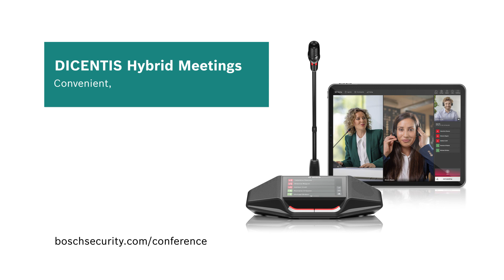Why can you trust in DICENTIS Hybrid Meetings?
With DICENTIS Hybrid Meetings you’ll get a complete service solution that gives you the highest availability, reliability and peace of mind.  Find our more in this short video, and get all the details

DICENTIS Hybrid Meetings
Convenient, connected and confidential